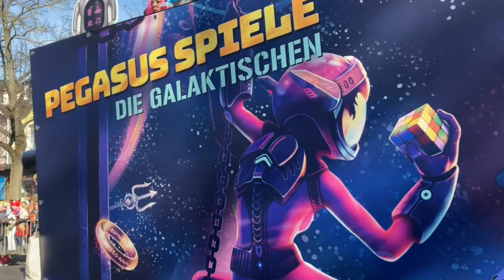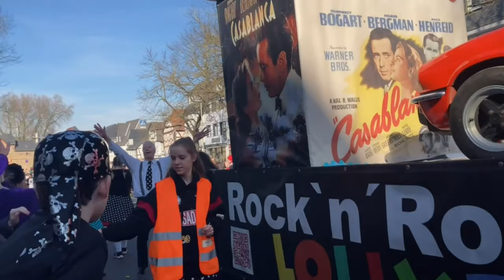Fastnachtsumzug Friedberg/Hessen 2023 (Teil 1 von 2)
Der erste Fastnachtsumzug nach der Corona Pandemie in Friedberg/Hessen.
Viel vergnügen beim Anschauen des  ersten Teils dieses Videos.